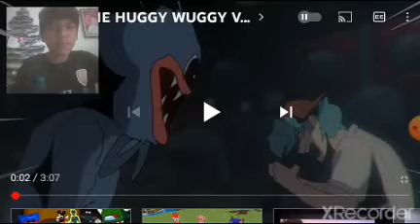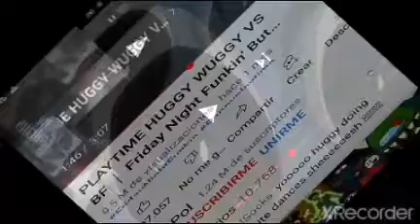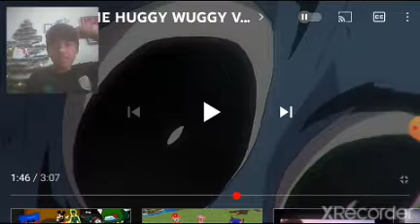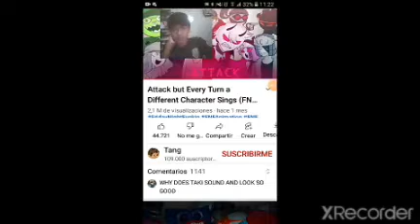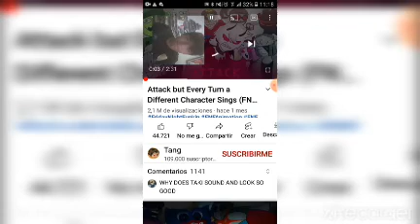Reaccionando a animaciones de fnf (especial 40 subs) fnf T2 ep 14 (silencio al final por el copy)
Reacción a tres vídeos de fnf muy raros